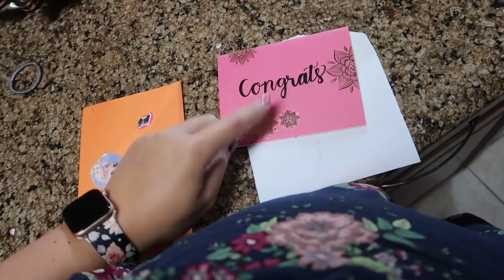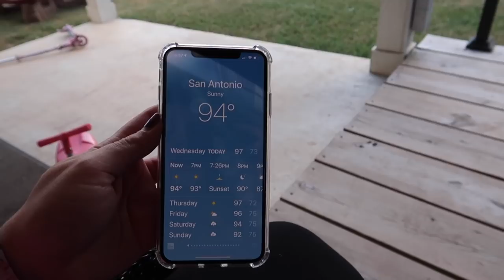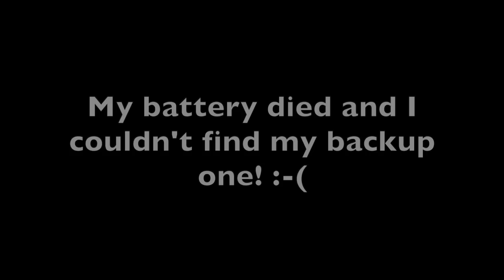Vlog: *September 25-27, 2019* ~Stomach Bug Chronicles...Finally Getting Better!~